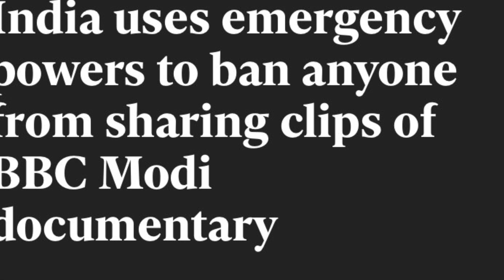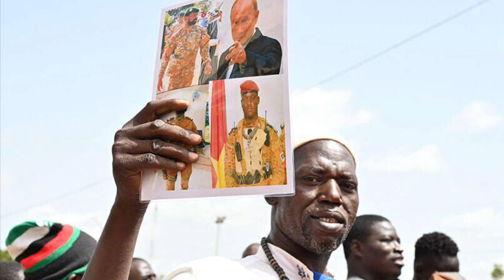Daily News 23 Jan ‘23 | Modi bans BBC doc | USA & Wagner | Burkino Faso | Peruvian police raid Uni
Counter-Narrative News brings you a 5min Daily News update including: India’s far-right BJP and it’s leader Modi ban a BBC documentary critiquing the BJP regime | USA government plans to designate the racist Wagner group as an international criminal organisation | Burkino Faso orders French army to leave within a month | Peruvian armed police raid university campus in Peru.